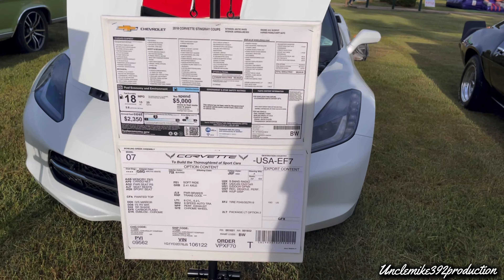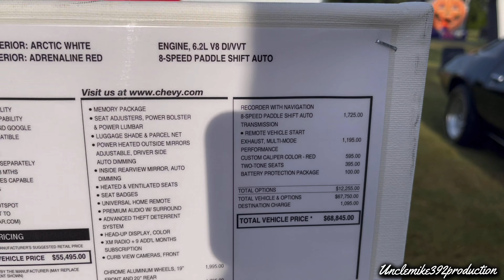Choctaw Fall Classic 2024 Car Show September 2,2024 Choctaw,Okla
Believe me folks each video gets better and better,because more cars are arriving. Watch each video until the end,because more and more cars were coming from different directions.I have to edit these videos because some people where playing music,and YouTube is not playing any games with us YouTubers,on copyright laws,no games.So these videos are coming slow,but they are coming.Enjoy!

Unclemike392